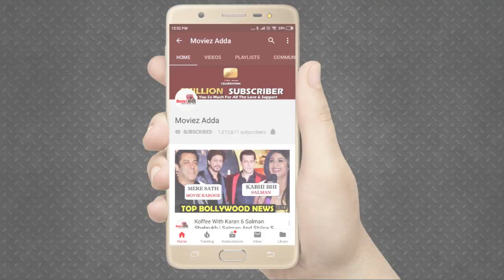Kareena Kapoor ACCUSED Of Calling Media To Cover Taimur Ali Khan By Payal Rohatgi